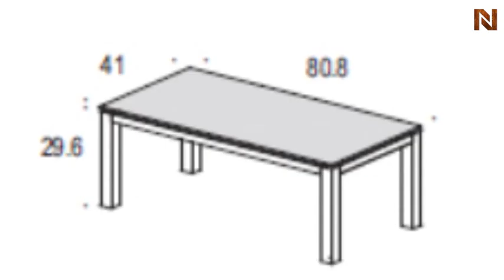Diamond Ivory Rect. Table, Glass Top R993033000054 by Rossetto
How to get Diamond Ivory Rect. from National Furniture Supply's Rossetto Collection. , G2, is available at discounted prices with Free Delivery.Diamond Ivory Rect. Table, Glass Top R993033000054 by Rossetto from Rossetto is a masterpiece of furniture. Rossetto specializes in wholesale modern furniture, contemporary furniture with its main headquarters in America.